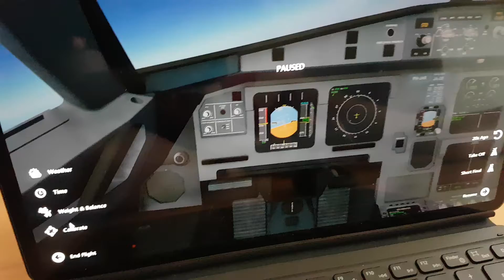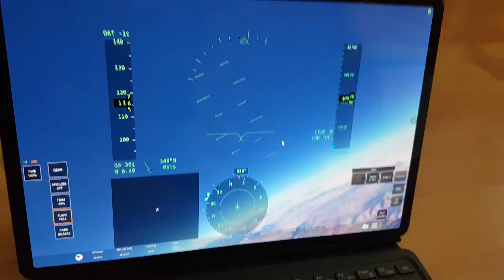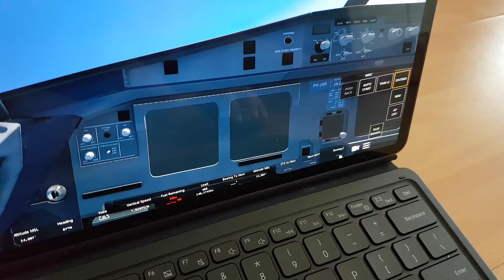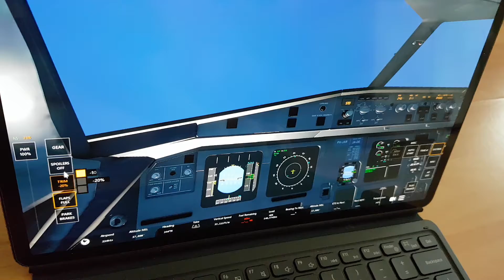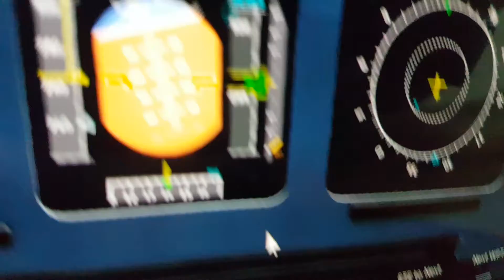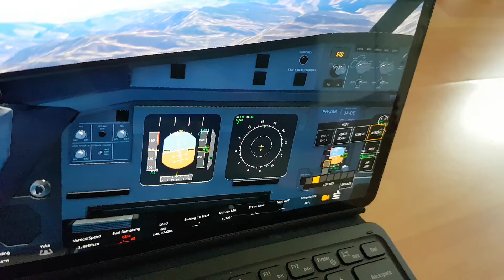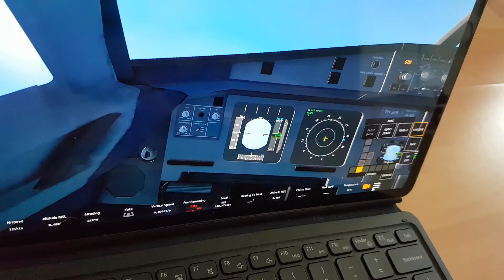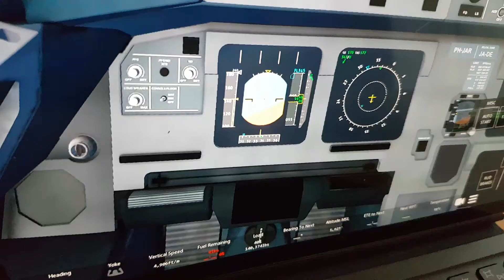Flying a Airbus A321-200 while in mid air i ran out of fuel.